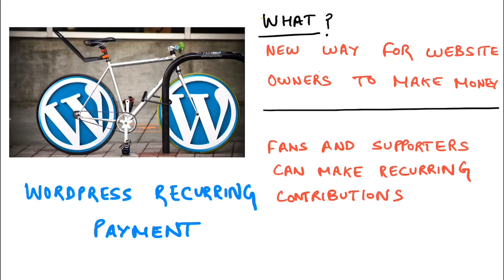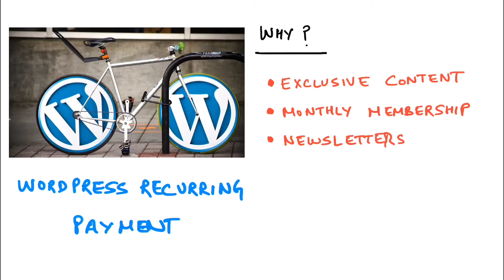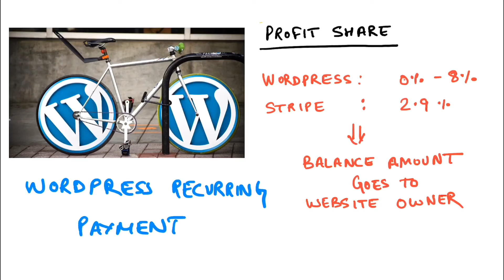Wordpress Recurring Payment - Subscription Based Earning For Website Owners